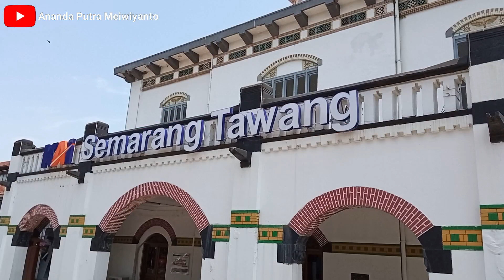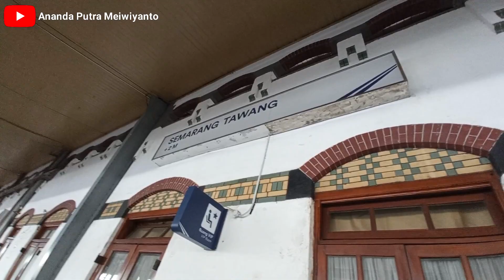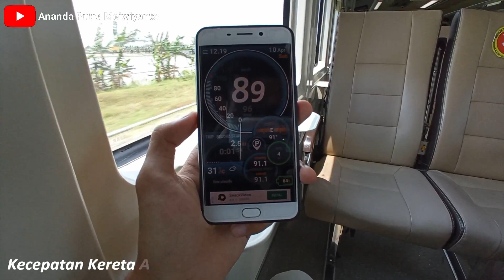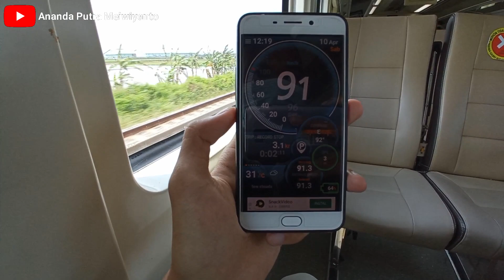NAIK KERETA EKONOMI TERPANJANG DI INDONESIA | Trip KA Maharani Semarang Tawang - Surabaya Pasar Turi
Naik Kereta Ekonomi Terpanjang di Indonesia Kereta Api Maharani Dengan Relasi Surabaya Pasar Turi - Semarang Tawang Kereta Api Maharani Ini Membawa 14 Kereta Ekonomi Premium,1 Kereta Makan Pembangkit, 1 Kereta Pembangkit Jadi Total Dalam Satu Rangkaian Ada 16 Kereta Wow Panjang Sekali Bukan Kayak Apa Perjalananku Kali Ini Simak Video Ini Hingga Selesai

Nama KA : Maharani
Kelas : Ekonomi Premium
Relasi : Surabaya Pasar Turi - Semarang Tawang PP
Tarif : 49.000

*Syarat Naik Kereta Jarak Jauh
-Wajib Menunjukan Hasil Negative Tes Genose/PCR
-Memakai Baju Lengan Panjang
-Memakai Masker
-Suhu Tubuh Harus 37,3 Derajat Celcius

*Untuk Penumpang Kereta Jarak Jauh Sekarang Tidak Mendapatkan
Lagi Faceshield Gratis Melainkan Mendapatkan Masker & Tissue Basah

Serta Nyalakan Bell Notifikasinya Biar Kalian Tau Kalau Ada Video Update Terbaru Dari Channel Ini